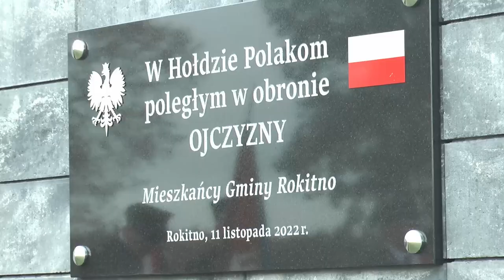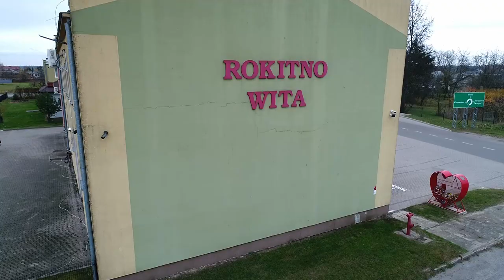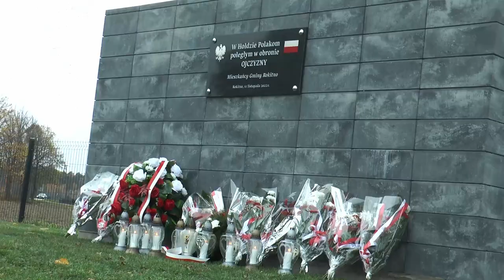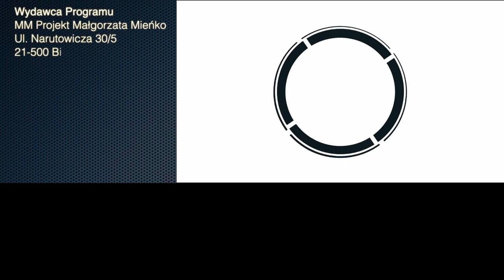Gmina Rokitno uczciła Narodowe Święto Niepodległości 50-metrową flagą | Radio Biper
11 listopada Gmina Rokitno zaprosiła swoich mieszkańców do wspólnych obchodów Narodowego Święta Niepodległości.